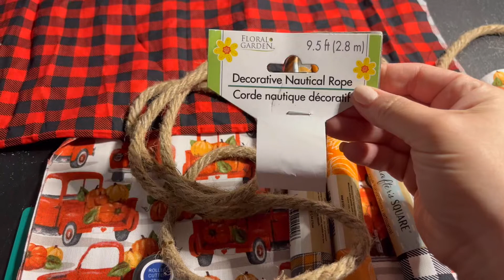DIY: Budget Friendly￼ Fall Fabric Banner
Please don’t forget I have a 800 Subscriber Giveaway, Please make sure you are subscribed, and please like my video it does help my channel out and is very much appreciated🙏🏼💗